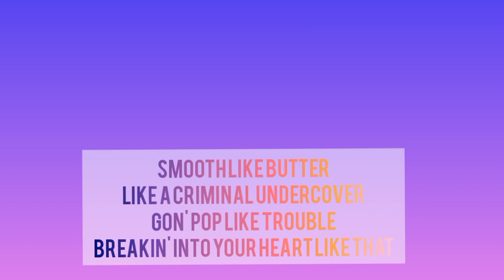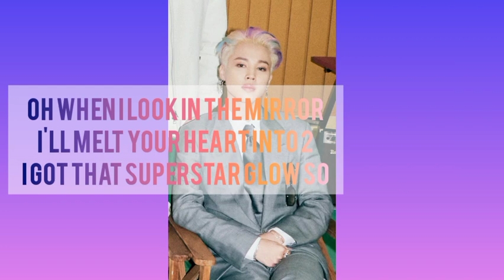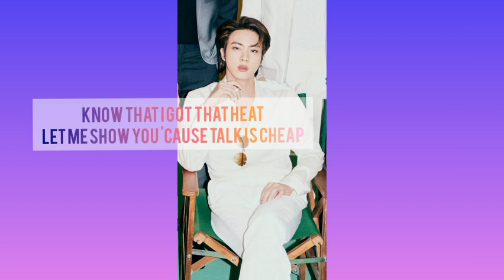BTS 'Butter' Easy Lyrics